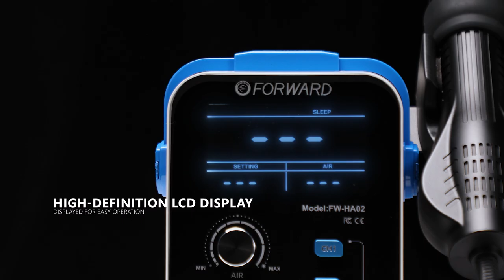New Arrival丨FW-HA02 Helical Wind Desoldering Station : 800W Power for Rapid and Easy Desoldering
Are you tired of struggling with stubborn solder joints or dealing with inconsistent heat? Look no further! The FW-HA02 is here to revolutionize your repair work！

Imagine This:
You’re deep into a crucial repair job—time is ticking, and precision is everything. The FW-HA02 kicks into gear, delivering 800W of power that melts solder effortlessly. Within 3 seconds, you’ve heated up to 350℃, allowing you to focus on what really matters: getting the job done right.

Picture working on delicate components with confidence, knowing that the high-precision temperature control ensures your settings are spot-on. No more guesswork or damage to sensitive parts—just reliable results every time.

And when it’s time to switch tasks? The FW-HA02’s intelligent alarm system alerts you to any temperature changes, while the automatic sleep mode saves energy when you're on a break, prolonging the life of your station.

In a busy workshop, noise can be a distraction. That’s where the low-noise brushless blower shines, delivering a powerful airflow of 30L/min without the annoying buzz—perfect for maintaining focus during intricate soldering.

With its compact design and intuitive high-definition LCD display, adjusting settings is a breeze, even in tight spaces. And thanks to the variety of included nozzles (5mm, 6mm, 8mm, 10mm, 12mm), you’ll be equipped to handle any project that comes your way.

Ready to elevate your soldering works? The FW-HA02 Helical Wind Desoldering Station is more than just a tool; it’s your reliable partner in precision repairs.

We are the Manufacturer of the Desoldering Station from Guangzhou, China.

Our Aliexpress Store 1